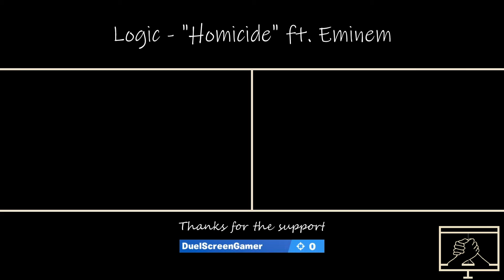Fortnite: Battle Royale Solo - Six remain but only One can win! "Homicide"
Fortnite gamer footage transformed into a multiplayer duel on the same screen.  Follow our adventures and check out the perspectives of those we meet along the way.  Gameplay set to music, no annoying commentary, and edited with a bit of style.

Currently featuring Fortnite Chapter 2 Season 6.

Music
Logic - "Homicide" ft. Eminem